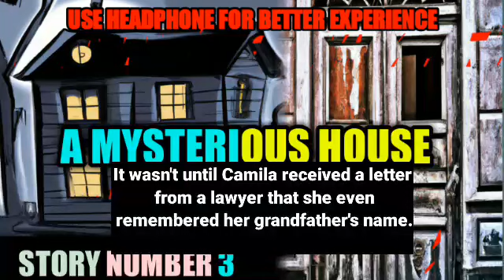A mysterious house by Couragioustakes🤩shortstory